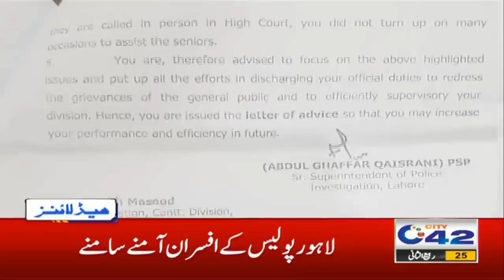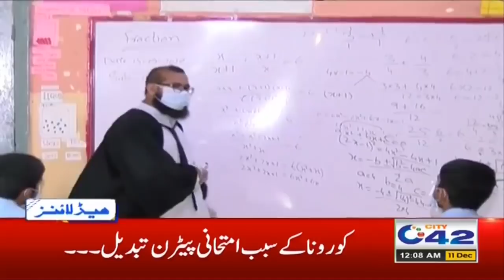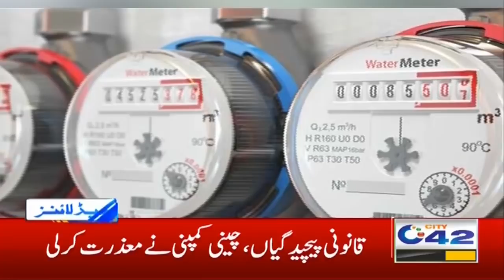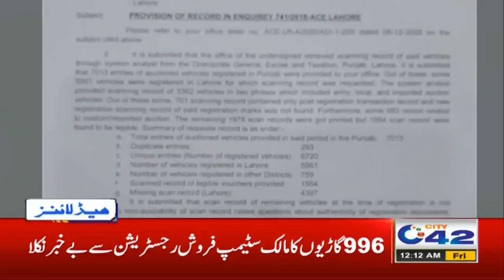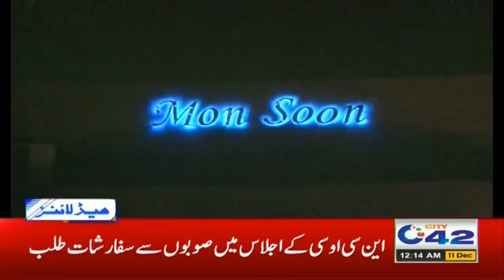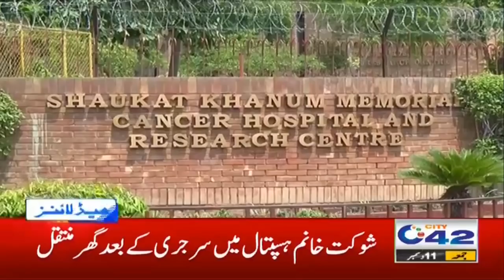Important News For Schools | 12am News Headlines | 11 Dec 2020 | City42